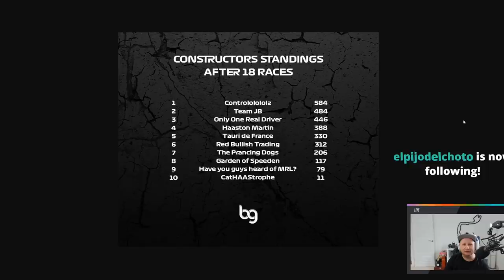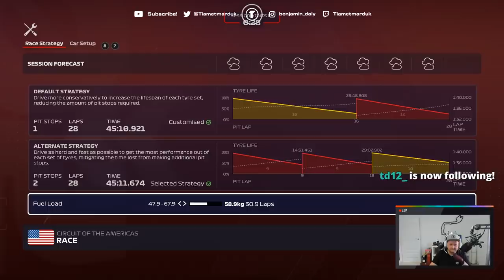Racing against the Fastest Controller user on F1 2020?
F1 2020 Blackout Racing League Races - USA & Mexico